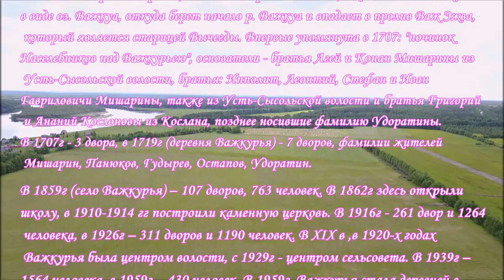Деревни севера.Село Важкурья в Республике Коми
Важкурья (Важкуа)-село в Корткеросском р-не. Расположено на правом берегу Вычегды. Напротив деревни, на левой стороне Вычегды ,находится заливчик в виде оз. Важкуа, откуда берет начало
р. Важкуа и впадает в пролив Важ Эжва, который является старицей Вычегды. Впервые упомянута в 1707: "починок Населебников над Важкурьею", основатели - братья Агей и Конан Мишарины из
 Усть-Сысольской волости, братья: Ипполит, Леонтий, Стефан и Иван Гавриловичи Мишарины, также из Усть-Сысольской волости и братья Григорий и Ананий Кослоновы из Кослана, позднее носившие фамилию Удоратины. В 1707г - 3 двора, в 1719г (деревня Важкурья) - 7 дворов, фамилии жителей Мишарин, Панюков, Гудырев, Остапов, Удоратин. В 1859г (село Важкурья) – 107 дворов, 763 человек. В 1862г здесь открыли школу, в 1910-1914 гг построили каменную церковь. В 1916г - 261 двор и 1264 человека, в 1926г – 311 дворов и 1190 человек. В XIX в ,в 1920-х годах
 Важкурья была центром волости, с 1929г - центром сельсовета. В 1939г – 1564 человека, в 1959г – 430 человек. В 1959г  Важкурья стала деревней в составе Нёбдинского сельсовета. В 1970г - 469 человек, в 2000г - 278 человек.В селе расположен Важкурский Рождества Пресвятой Богородицы мужской монастырь (действующий).